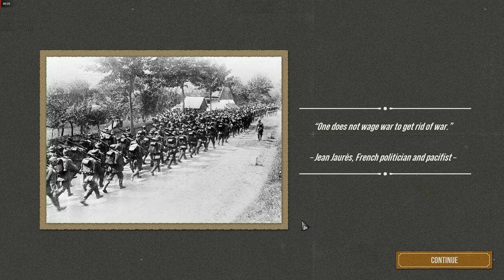The Great War Western Front™ 2023 04 28 00 53